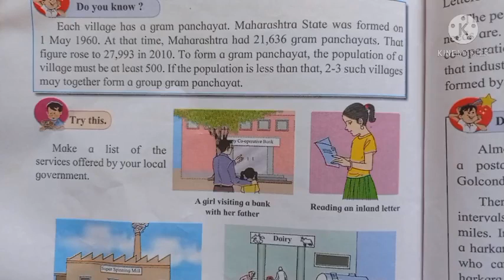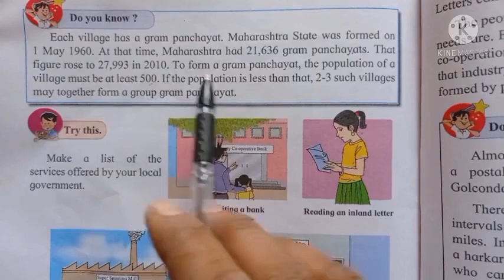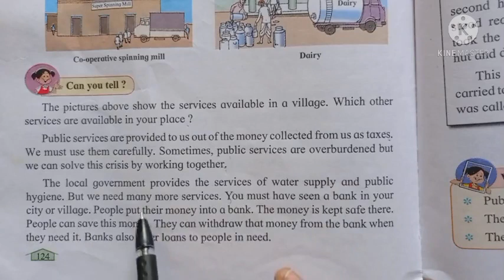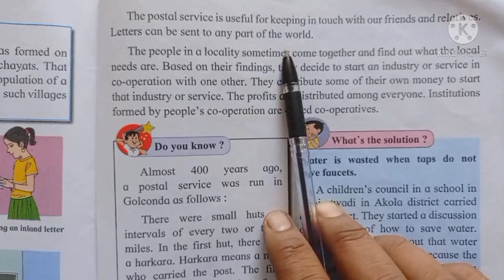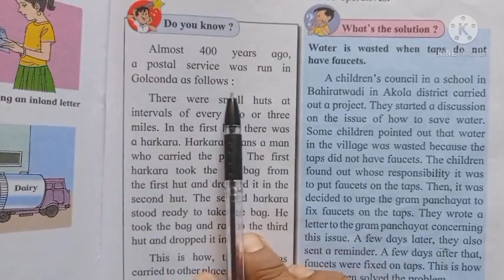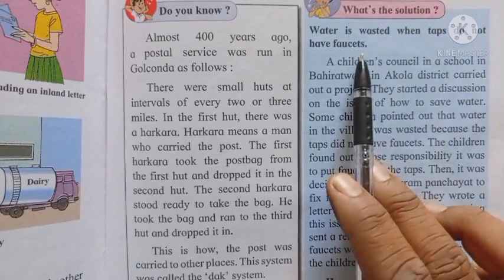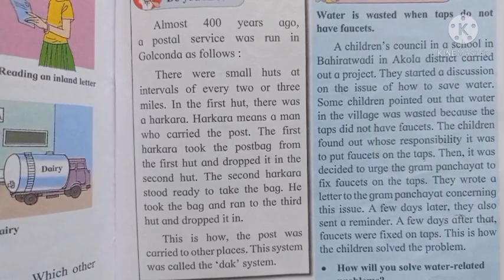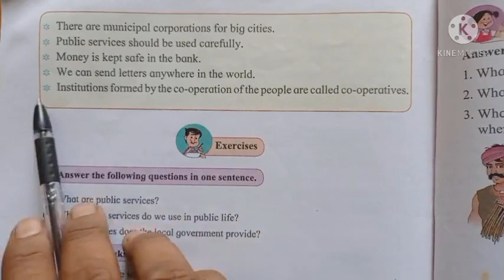EVS std 3rd..21.Public Services for Community Life...video 2